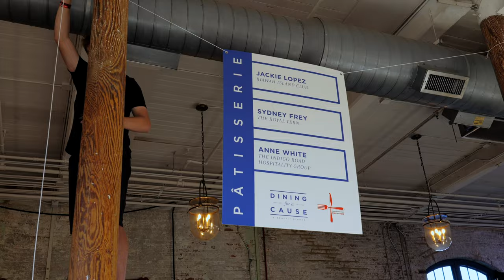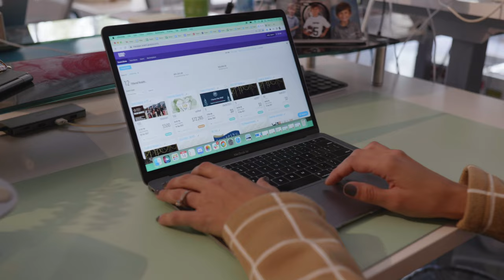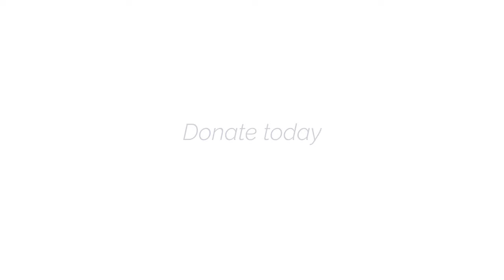Success Story: Feed The Need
Discover how Feed the Need achieved unprecedented success by switching to Event.Gives, enabling them to open their auction early and raise over $80K before the event even began.